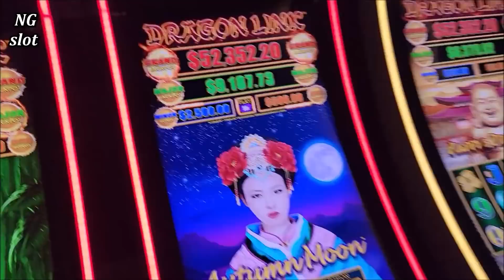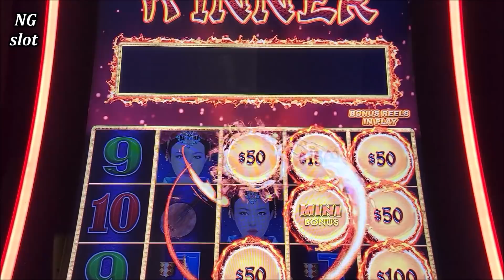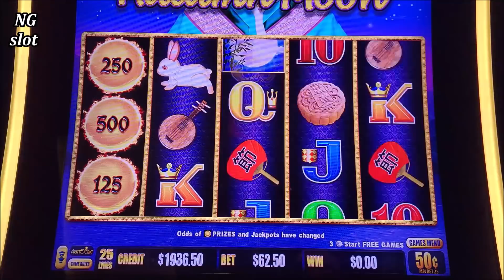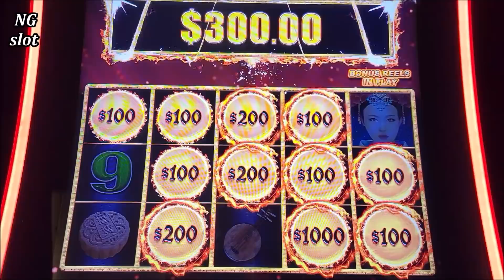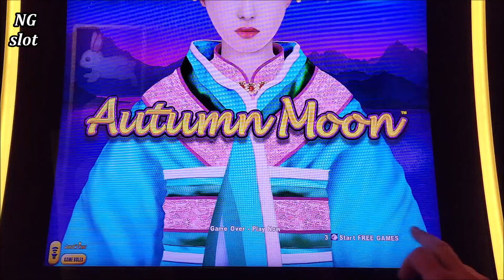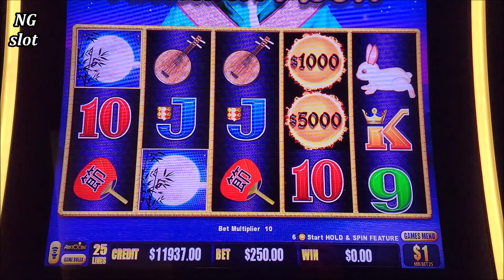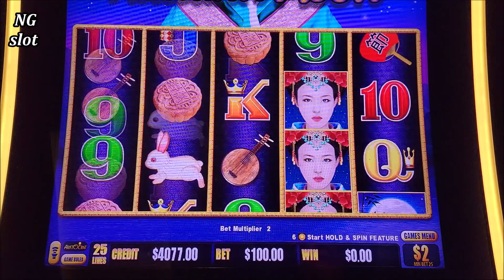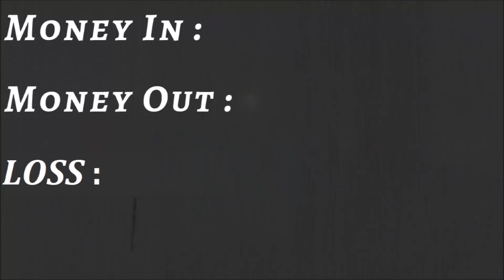$100 Spins & 2 JACKPOTS On High Limit Dragon Link Slot - $15,000 Live Slot Play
high limit dragon link slot machine jackpot, dragon cash slot machine jackpot, Las Vegas casinos huge jackpots, high limit slot machine jackpot , $100 slot machine jackpot, how to play slot machines, how to win at casino